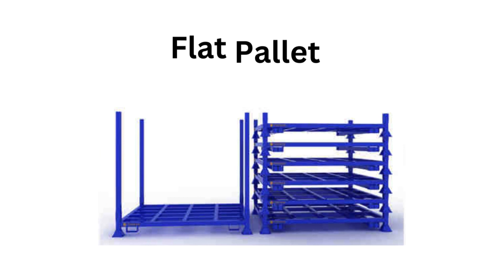"Optimize your space with FORCA Storage Equipments!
"Optimize your space with FORCA Storage Equipments! 📦 Discover efficient storage solutions in Dhankawadi, Pune. for a clutter-free and organized environment. FORCAStorage StorageSolutions Dhankawadi Pune"